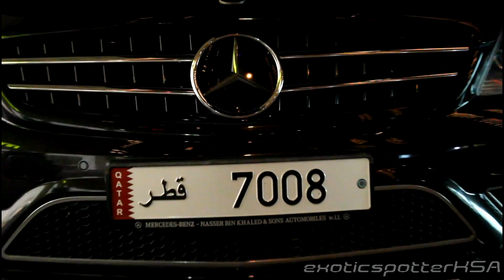Brabus CL65 Start-Up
720HP Brabus CL65 Start-up and Mercedes E63 AMG Rev: two reasons you need to turn up the volume!